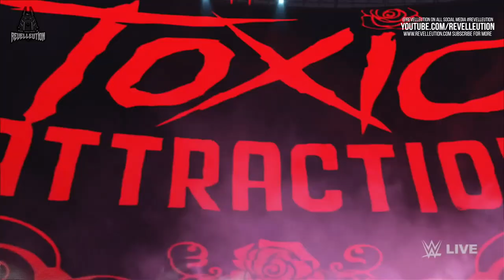WWE 2K23: 8 Updated/ Hidden Female Superstars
Roxanne Perez, Ronda Rousey, Stephanie McMahon Credit: WorldsFinest
Rhea Ripley Credit: GiantSplashLTD
IYO Sky Credit: MuscleOutsiderMagician